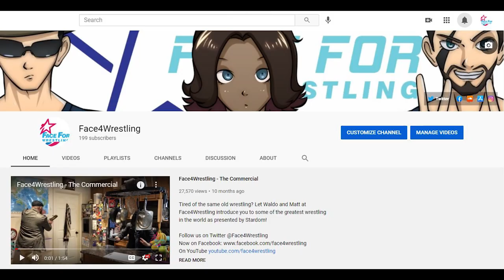Matt's birthday wish (Mission Pro Wrestling)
Matt recently celebrated his birthday by attending MPW Locked and Loaded. After doing some talking post-show, he said he'd take a birthday chest slap from Holidead if the channel can make it to 250 subscribers before the June 12th show Keep Em Talking!

Help support Stardom by finally getting some of their merch on the US side (or just outside of Japan) through the White Rabbit!

They have an international store now!